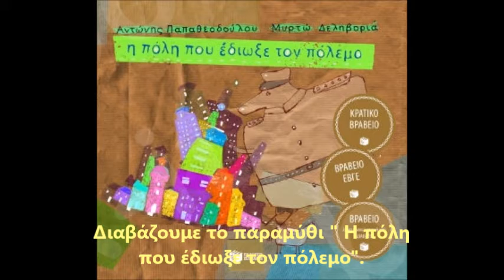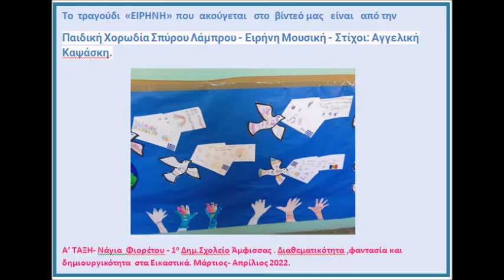Το πανό της ειρήνης-Διαθεματικότητα στα Εικαστικά. Νάγια Φιορέτου και Α'Τάξη 1ου Δ.Σ.Άμφισσας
Μια  επίκαιρη και διαθεματική δράση για την ειρήνη με τα τμήματα Α1 και Α2 στα Εικαστικά. Με την κ.Νάγια Φιορέτου.